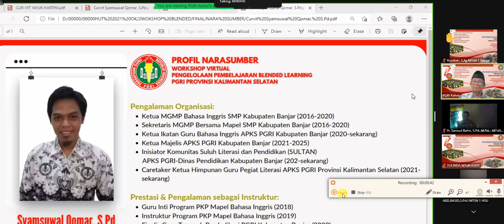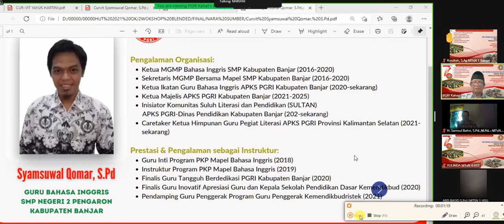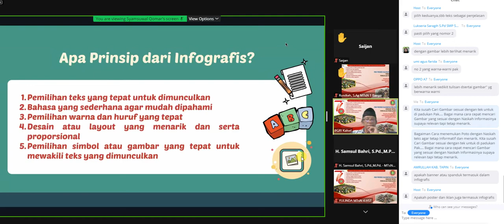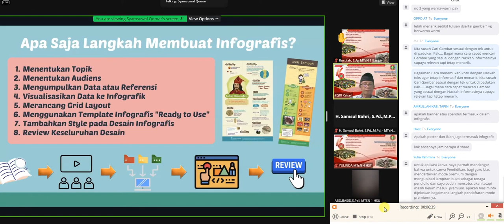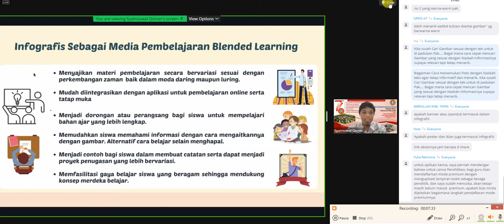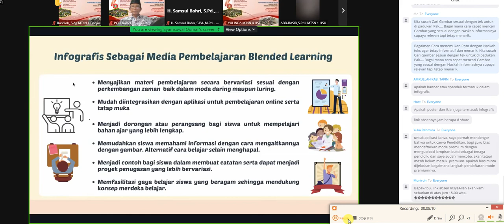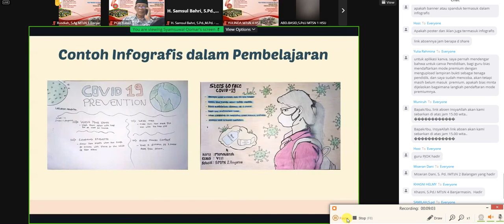Manfaat Aplikasi Canva Sebagai Media Pembelajaran Mempesona Oleh Pak Syamsyuwal Qomar